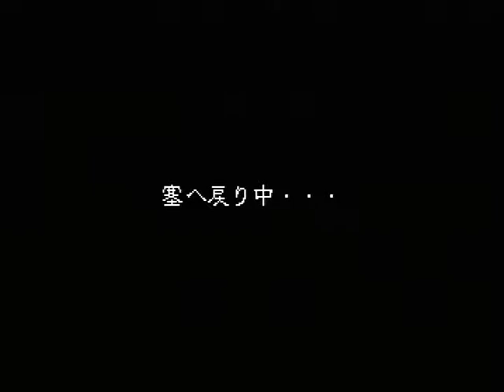【SS】水滸伝 天命の誓い Part１ ～花和尚 魯智深 【スタートオンゲームズ】【スタゲー】【JAPAGE】